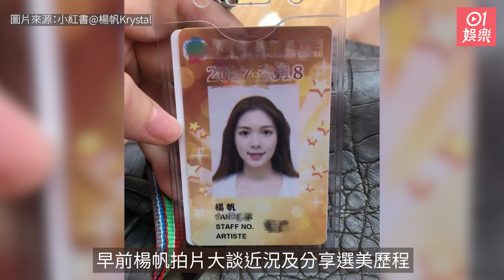仙氣前港姐讀港大MBA創業搞服裝品牌 獲過百萬鑽戒求婚將做人妻｜01娛樂｜落選港姐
2018年落選港姐楊帆（Krystal）當年憑仙氣外形備受網民關注，雖然最後大熱倒灶，但仍順利簽約TVB成為旗下藝人。不過楊帆其後決定退出娛樂圈並轉投金融業，近年更重返校園進修讀港大工商管理碩士（MBA），又創業大搞自家服裝品牌，發展有聲有色。適逢《2024香港小姐競選》早前展開首輪面試，眼見今年有多位來自內地的佳麗參賽，身為過來人的楊帆亦有感而發，在社交平台分享心得：「相信大家都發現越來越多的內地小姐姐參選，作為內地人參選港姐的元老級人物，給大家的一些忠告，雖然我當時也沒有做得很好。」